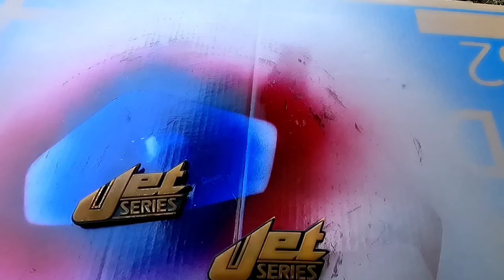MOTOR KEBUN DAH MULA SEMBUR COVER SET | RESTORATION | PART 3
Salam hormat warga kota, nama saya nas, saya seorang youtuber dan motovlog mekanikal sampingan.

Terima kasih yang sudah menonton dan sudi menyokong saya dari awal pembabitan dunia youtuber. dan dahulunya video saya bermula dengan berbasikal bersama anak, juga dikenali sebagai asistant saya.dan saya bermula dengan 0 view 1 subscriber iaitu kakak saya.dan kini alhamdulilah saya sudah mula mengorak langkah kedepan sedikit demi sedikit, mengedit video video yg lebih bermutu serta menyelitkan content2 yg lebih baik.

Silalah like dan "Subscribe" ke channel saya.dan tekan butang loceng untuk mendapatkan notifikasi video video saya yg terbaru.terima kasih sekali lagi, hanya Allah sahaja yg dpt membalas budi baik tuan puan semua.peace ✌️

Note : camera Hero7 Black on bike
            Camera Hero 9
            Studio rumah
            Audio Boya M-1
            Adobe primere

@RIVER HERO